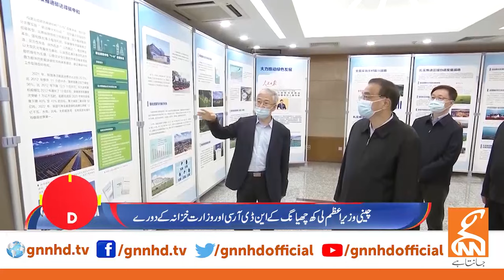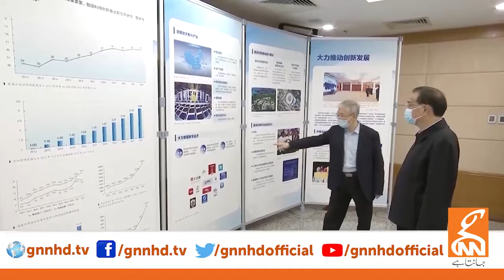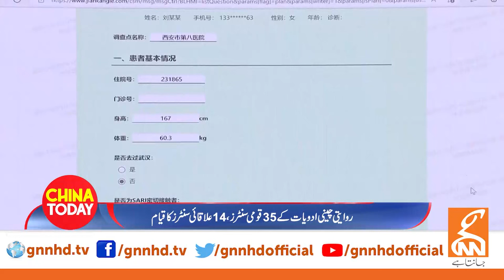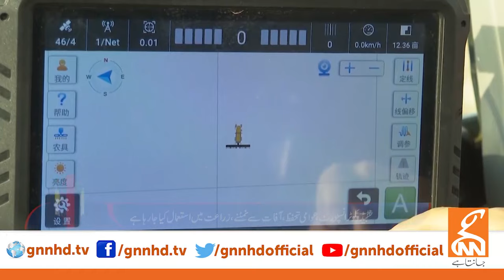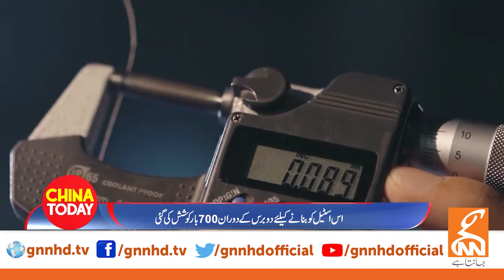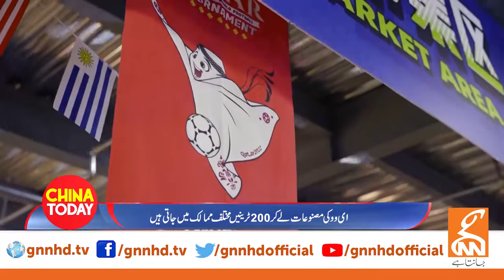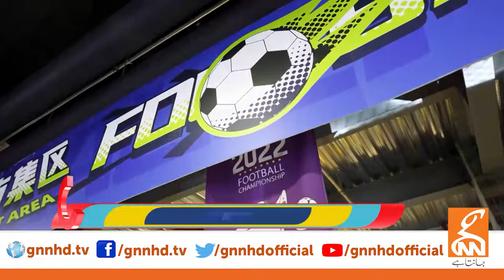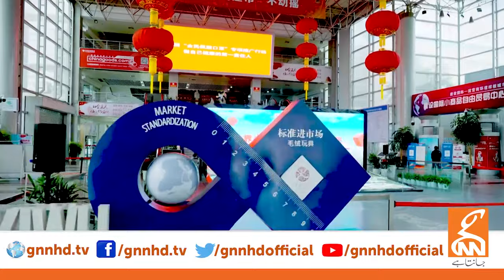China Today | Eshal Suleman | GNN | 3rd March 2023